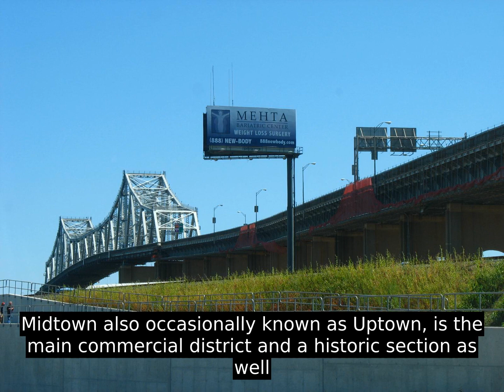Elizabeth, New Jersey (USA) - Know It Well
In 2008, Elizabeth was named one of "America's 50 Greenest Cities" by Popular Science magazine, the only city in New Jersey selected